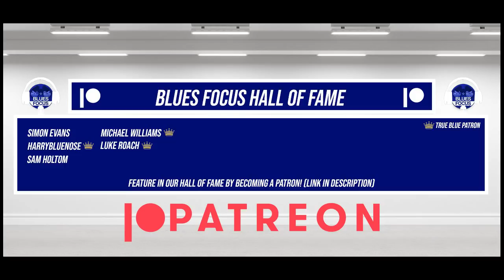Viv reveals Garry Monk's shocking demand, playing under so many managers & breaking through at Blues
We catch up with former Birmingham City winger Viv Solomon-Otabor who gives us an insight into how he broke through the ranks into the first team, how his time at Blues came to a sour end under Monk and how his career has panned out since leaving the club.